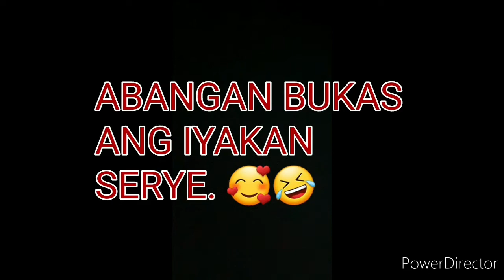' PART 2 "PRANK on An INNoCENT LADY WITH A TWIST"